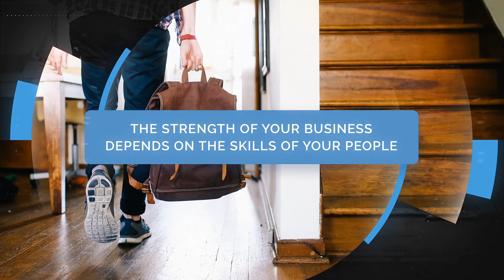Linear Search - Video Opener